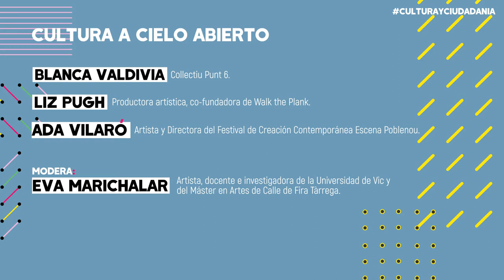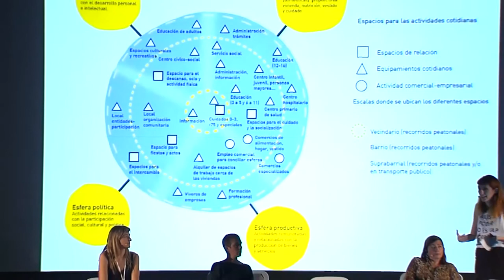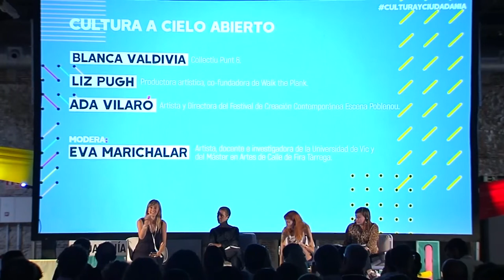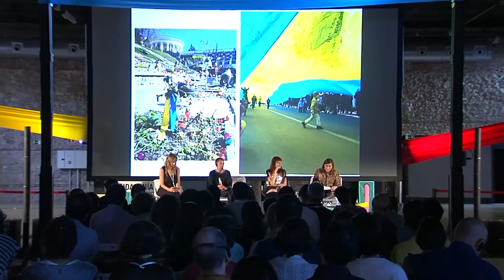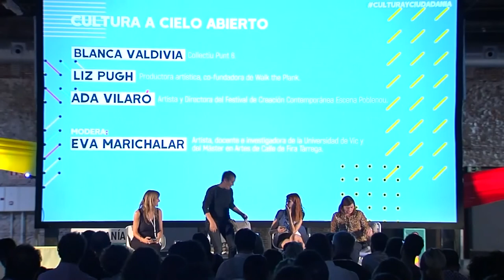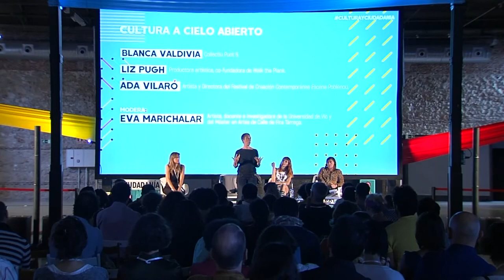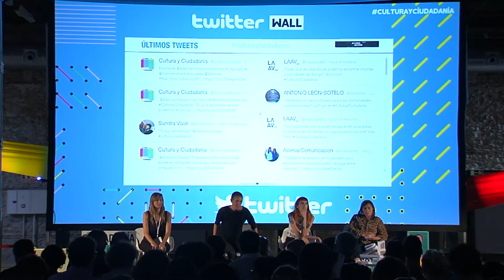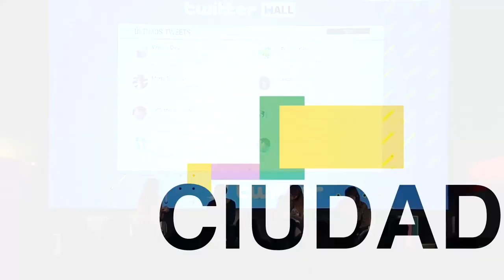La cultura a cielo abierto | III Encuentro Cultura y Ciudadanía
“Acceso, Acción”
La cultura a cielo abierto
• Blanca Valdivia. Col·lectiu Punt 6.
• Liz Pugh. Productora artística, co-fundadora de Walk the Plank.
• Ada Vilaró. Artista y Directora del Festival de Creación Contemporánea Escena Poblenou.
Modera: Eva Marichalar. Artista, docente e investigadora de la Universidad de Vic y del Máster en Artes de Calle de Fira Tàrrega.